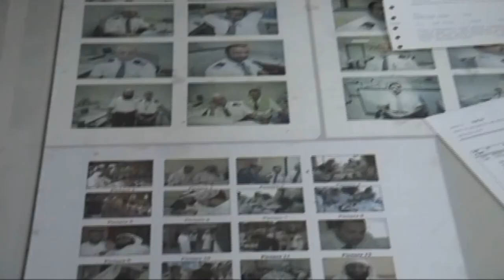Load Control Office 3